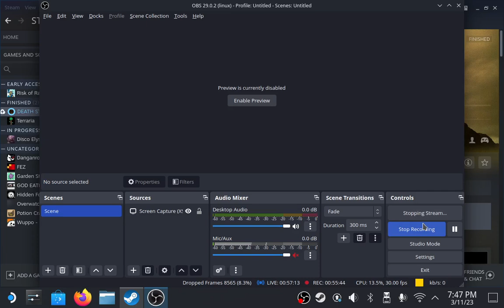Death Stranding - SteamDeck Testing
Recorded using SteamDeck, no commentary, just trying some deliveries and stress testing the system.